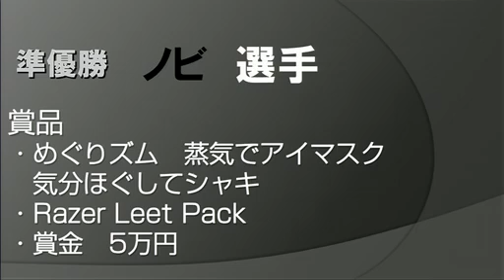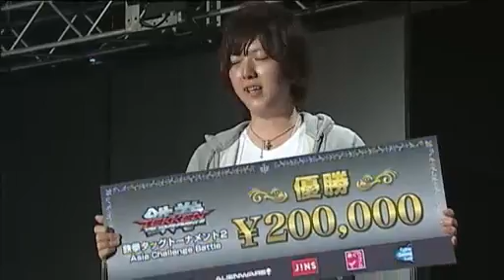【TTT2】 ノビ VS ユウ 東京ゲームショウ2013 Cyber Games Asia 決勝 (22/09/2013)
Grand finals for the Cyber Games Asia event in TGS2013. I got into the broadcast late so I can only capture the finals.

Players:
Nobi (ノビ) : DRAGUNOV / LARS
Yuu (ユウ) : FENG / LEO